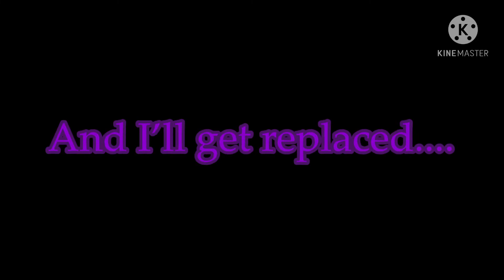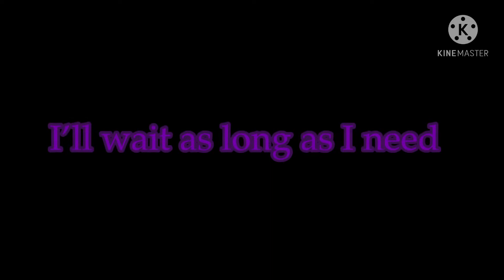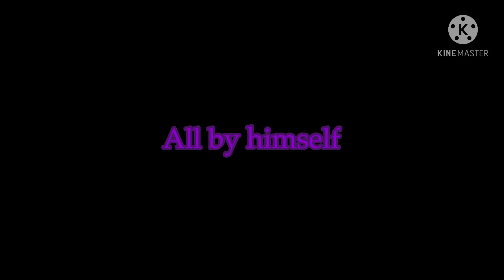|Micheal in the bathroom |Gcmv |Mineta Angst |Graduation AU |OG|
Shoutout to my little cousin with the accessories and hair for Sero!

Days taken: ???
Screenshots takes: 357

Let’s see if you guys can find the ships that were in this video 😉
No body will read the description box 😢